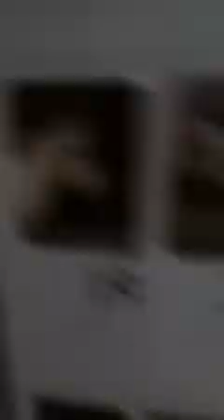My new Breyer horses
Please comment,my favorite is blue grass bandit!I'm going to name her flicka for her barn name.The trailer is not that new.